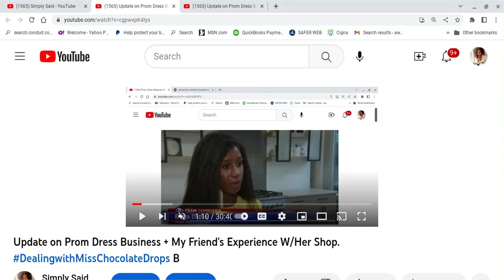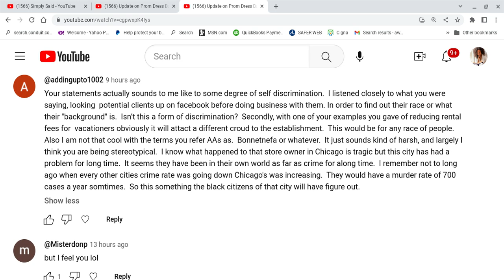ATC: I Stand By My Statements & Here's Why. foolish people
Discussion on a comment made on the video Update on Prom Dress Business + My Friend's Experience W/Her Shop.